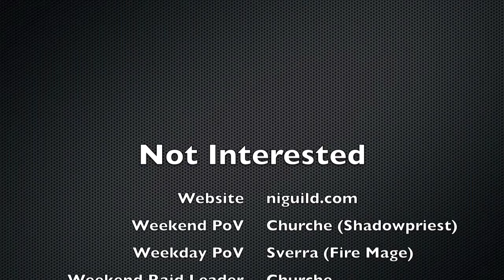Not Interested Lord Rhyolith 10n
Another side by side video of both raid groups of Not Interested.

Music from AudioSwap